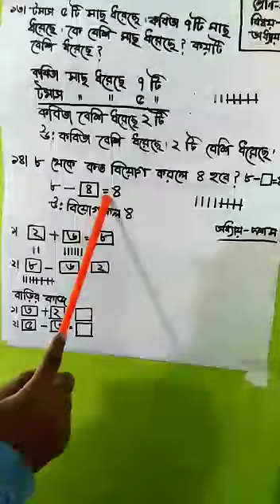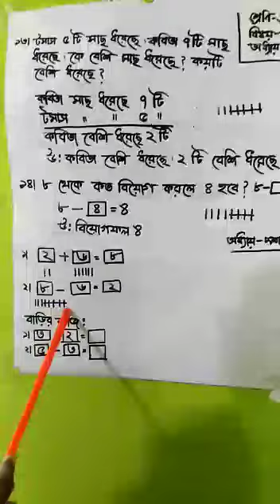Class -1// Math, Chapter -9// Shahida Akter.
Instructor name :Shahida Akter Asstt. teacher , C, J, M High School Mohara, Kalurghat, Chandgaon,Chattogram.